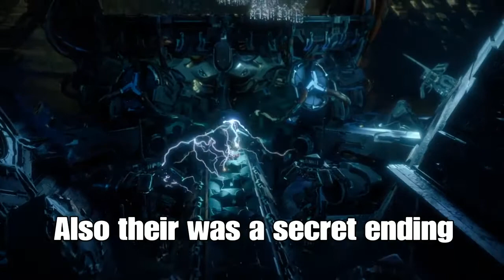Horizon Zero Dawn™* Part 34 The End?